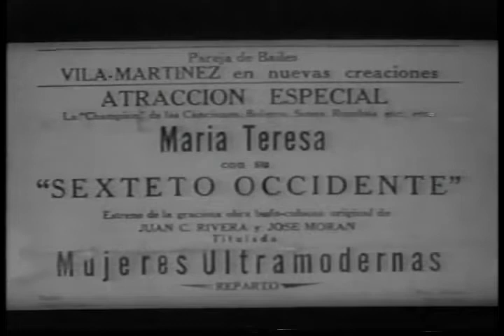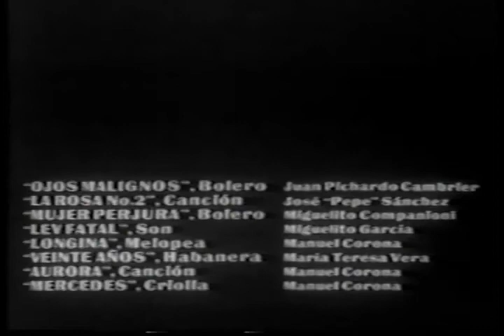Maria Teresa. Documental de Oscar Valdés. Cuba, 1984 - Part 2